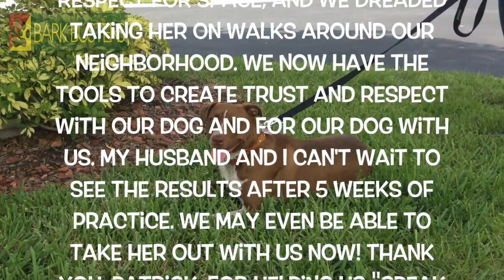Pit Bull - Dog Training of Fort Myers K9- Patrick Logue